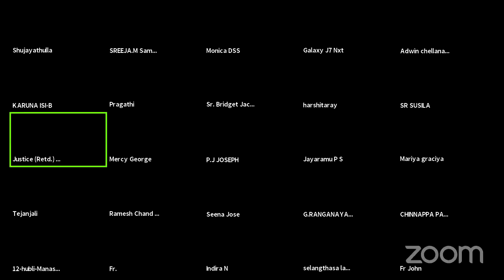Justice Kurian Joseph - Introduction to Preamble of the Constitution of India I Preamble I